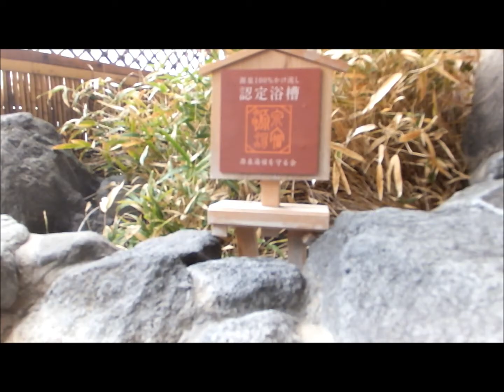群馬県みなかみ町 「檜の宿 水上山荘」大浴場 内湯＆露天風呂（女湯）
2014/4訪問。群馬県利根郡みなかみ町にある谷川温泉「檜の宿 水上山荘」の大浴場「古代檜風呂」と露天風呂の様子です。源泉かけ流し100％、加水・加温なしでシャワーのお湯も温泉水です。露天風呂からは谷川岳を眺めることができます。「源泉湯宿を守る会」会員。